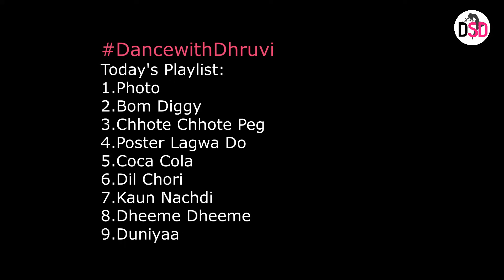Bollywood Dance Fitness Workout at Home | 20 Mins Fat Burning Cardio : Part 9 | Kartik Aaryan Medley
Hope you all enjoyed this fun & energetic workout routine on Kartik Aaryan songs :)

0:00 Introduction
0:48 Photo
1:44 Bom Diggy
4:10 Chhote Chhote Peg
6:39 Poster Lagwa Do
8:20 Coca Cola
10:35 Dil Chori
12:55 Kaun Nachdi
15:27 Dheeme Dheeme
17:08 Duniyaa

If you happen to take a video while doing this workout upload it on Instagram and Tag me @dhruvi.shah.dance using the hashtag

Keep Dancing !!